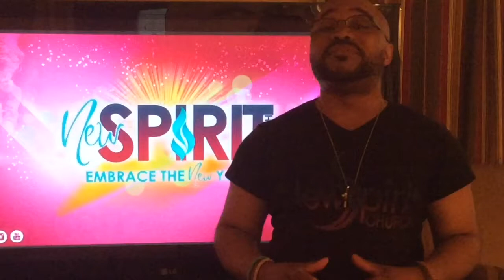Pastor Randy & New Spirit Church @ The Outlet Church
Pastor Randle and New Spirit Church fellowship w/ The Outlet Church in Valdosta, GA.
Pastor Randy preached the subject "I'm a survivor"